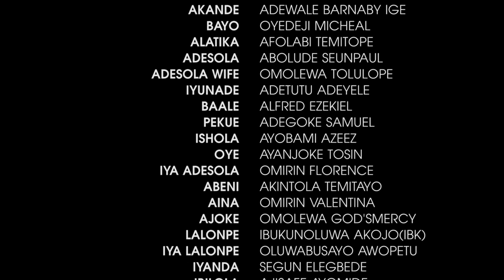AKANDE ||EP 1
akande The Movie